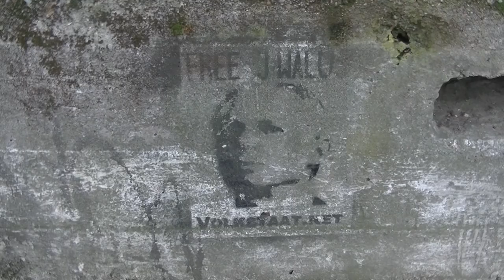Wrocław Wybrzeże Wyspiańskiego - schrony obrony przeciwlotniczej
Doceniasz to, co robię ?? Chcesz wesprzeć moją twórczość ?? To może postawisz mi kawę ??